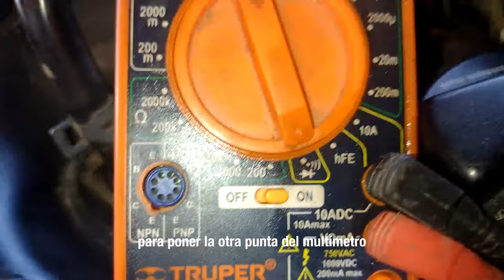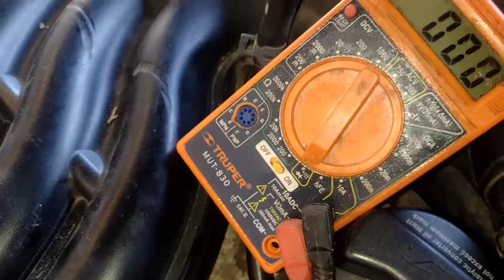NO llegan PULSOS a LOS inyectóres / HAZ esto!! 👌😮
Hola amigos espero les guste este vídeo a continuaciom,
les agradecemos mucho el apoyo que nos dan y queremos desearles un buen día